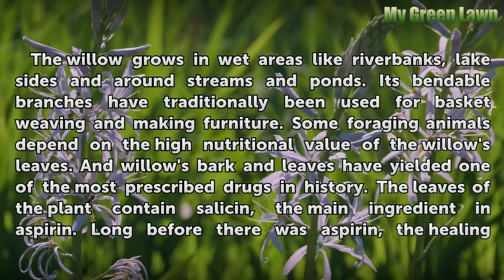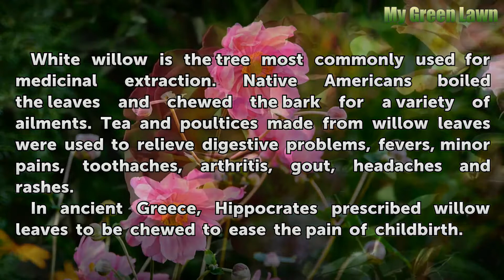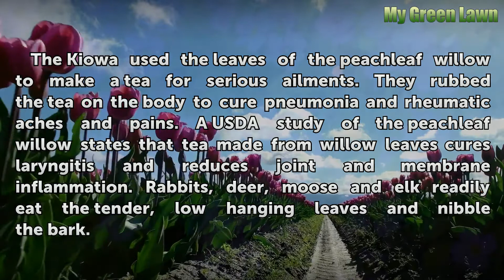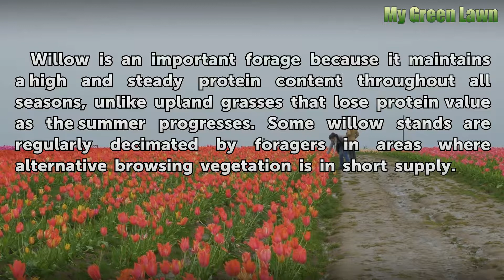What Are the Leaves of a Willow Tree Used For?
What Are the Leaves of a Willow Tree Used For?. The willow grows in wet areas like riverbanks, lake sides and around streams and ponds. Its bendable branches have traditionally been used for basket weaving and making furniture. Some foraging animals depend on the high nutritional value of the willow's leaves. And willow's bark and leaves have...

Table of contents What Are the Leaves of a Willow Tree Used For?
White Willow 00:48
Arroyo Willow 01:17
Red Willow 01:50
Peachleaf Willow 02:12
Riparian Forage 02:41